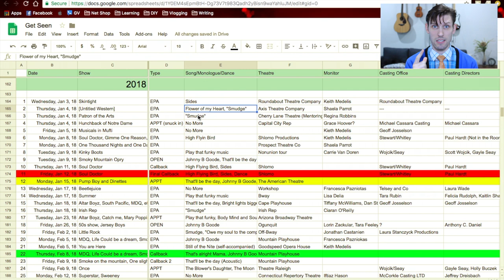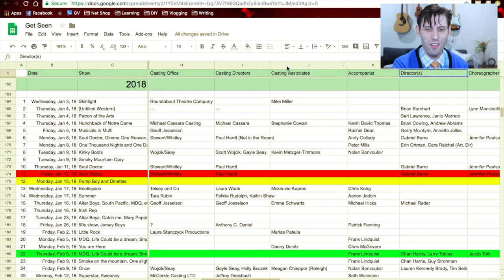Sexy Organization - Aspiring Actor's Guide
3-Ring Binders! Post-it Notes! Wet-Erase Markers! Spreadsheets! Calendars!

If this is the kind of stuff that gets your motor going, you've come to the right place!

If this is the kind of stuff that you find dreadfully boring... you should probably watch this too, it'll be helpful!

This week I learned the hard way about Variable Frame Rate and how it can mess with your audio sync!